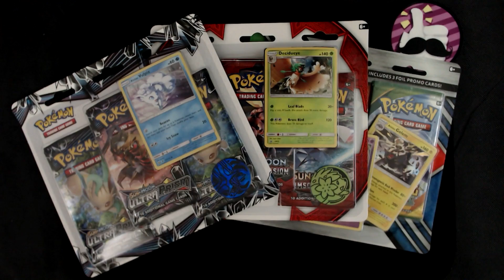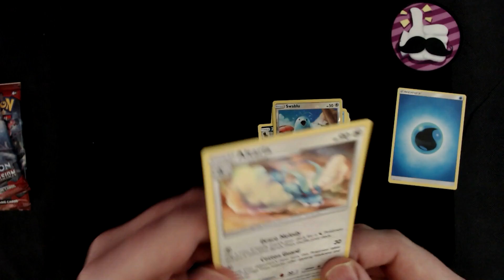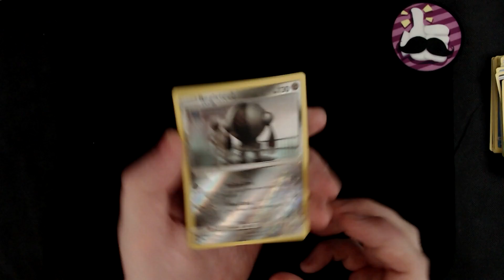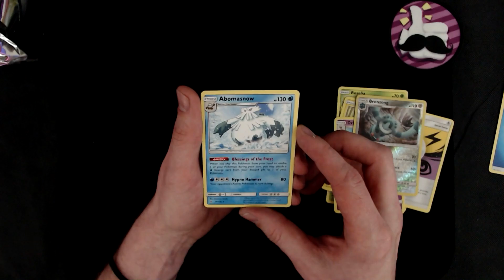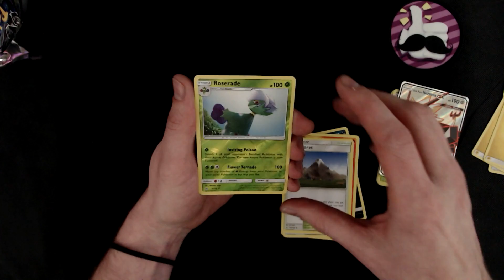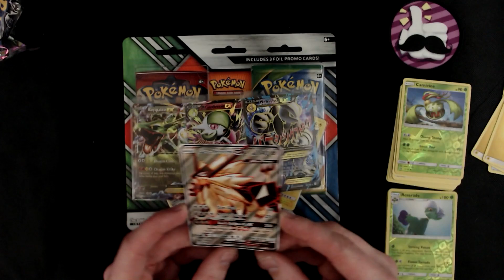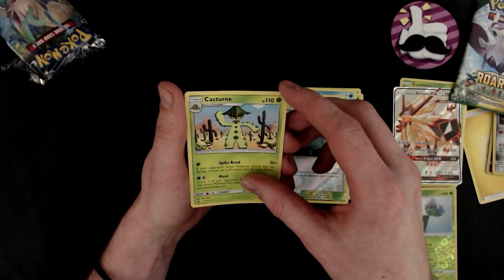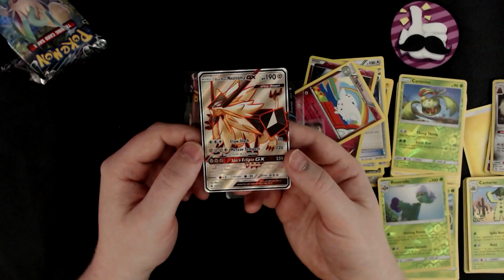Ultra Prism Booster Öppning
Det är dags för ännu en ny Pokémon kort öppning och denna gång gör vi det i samarbete med pokemoncenter.se
Här ska det bland annat öppnas boosters från det nya Ulta Prism.
Häng med och se vad som öppnas.

Info för tävlingen:
Gilla videon, kommentera med pokemoncenter.se och tävling.
Gå in och gilla pokemoncenter.se instagram, skriv Mustachtic och